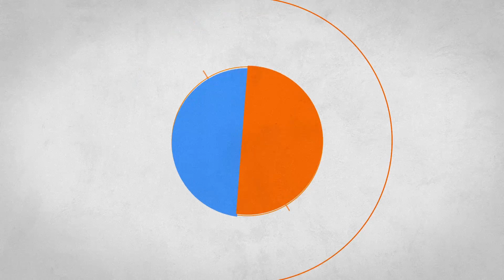Tiger Shroff Dating Disha Patani ? | Latest Bollywood Gossip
Tiger Shroff and Disha Patani‘s song Befikra released yesterday and it’s already got fans loving it. The duo looks super sexy in the video and only adds to the age old rumours of them dating. At the song’s launch, Disha spoke about their equation.